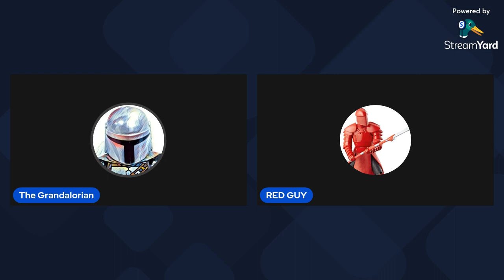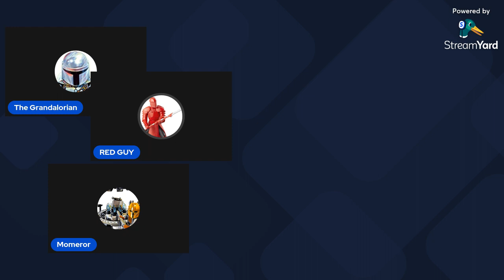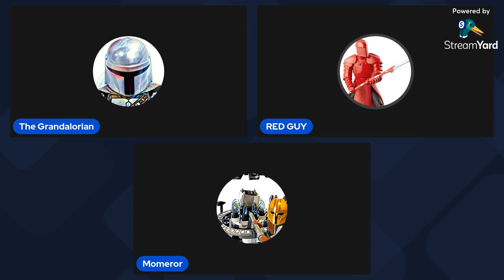Mandalorian Season 3 Reaction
The Momeror and I, along with another special guest, discuss season 3 of the Mandalorian.